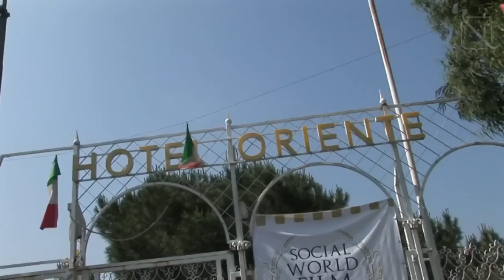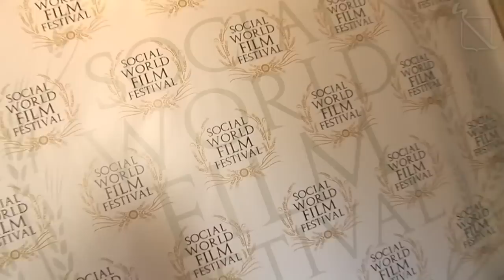Silvio Muccino al Social World Film Festival - 1^ edizione - 26/29 Maggio 2011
Prima Edizione del "Social World Film Festival" svoltasi a Vico Equense, dal 26 al 29 Maggio. Impegno, spettacolo e divertimento hanno fatto da padroni alla kermesse dedicata al cinema sociale. Di particolare interesse l'incontro con l'attore e regista Silvio Muccino, tenutasi nella giornata del 28 maggio, che ha presentato il suo ultimo film "Un altro mondo", e ha concesso una lunga e interessante intervista nel dibattito post-proiezione. Nel pomeriggio spazio alle domande del pubblico e premiazione del contest realizzato in collaborazione con la Universal Pictures Entertaiment Italia "Lettere da un Altro Mondo"; in serata durante il Gran Galà l'attore ha inoltre ricevuto il Golden Spike Award per il cinema.

Presentatore: Angelo Maria Castaldo
Moderatrice: Flora Monda
Direttore Artistico: Giuseppe Alessio Nuzzo
Riprese e Montaggio: Digit Campania
Musica originale: Adriano Aponte
Organizzazione: Teresanna Nuzzo
Coordinatore Young Media Campus: Gelsomina Tagliamonte
Coordinatori Giuria Giovani: Gilda Di Nardo, Gennaro Capone
Fotografo Ufficiale: Pasquale Barra
Tecnico Audio/Video: Pietro D'Inverno
Traduzioni: Alessandra Marletta, Antonio De Mase, Giovanni Iasevoli
Info Point: Rossella Castaldo, Conni Vollaro
Gestione Sala: Michela Riemma, Pina Manna, Antonella Riemma
Sicurezza: Vincenzo Pagliara, Giuseppe Piccolo, Giuseppe Romano
Autisti: Vincenzo La Montagna, Attilio Tortora, Cuono Fiorillo
Autore opere: Salvatore Nuzzo
Medico Sala: Luigi Castaldo